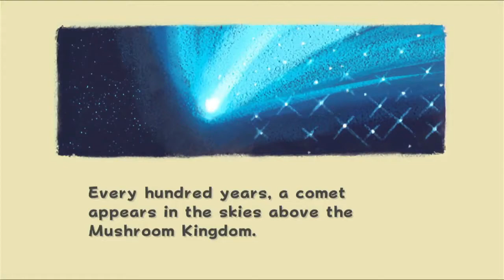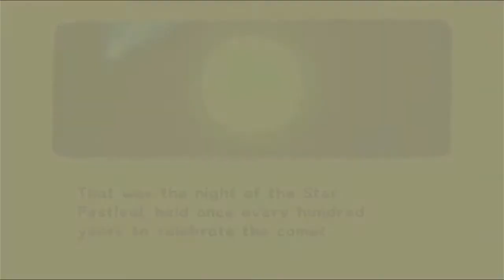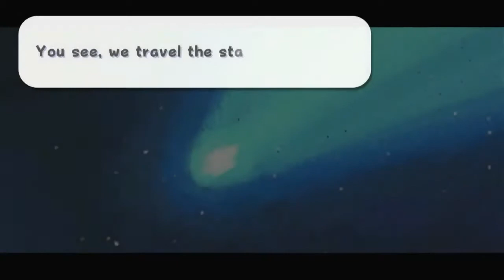Super Mario Galaxy Episode 1 Gateway To Space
Starting a very different 3D Mario game.
Spiiiiiiiiiiiiiinnnnn.